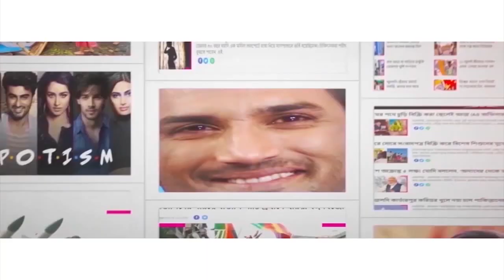একেনবাবুর স্রষ্টার রহস্যমৃত্যু, ফ্ল্যাটে মিলল নিথর দেহ! Eken Babu creator Sujan Dasgupta found dead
Sujan Dasgupta, the creator of Eken Babu, passed away on Wednesday, January 18, at the age of 80. Eken Babu is one of the most popular fictional detective characters in recent times. His body was discovered from his Kolkata residence. Sujan Dasgupta was living in the USA for the past 50 years and was in Kolkata for the last few months for his upcoming Eken Babu film. As per reports, the veteran writer was staying alone at the time of his death. The local police have started the primary investigation. Watch Aaj Bikel news to know in details.